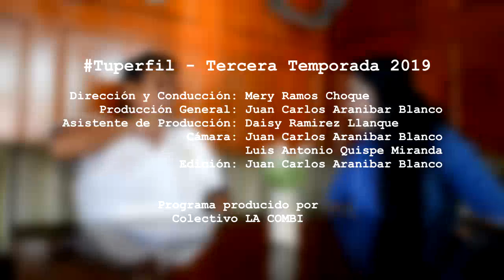Tuperfil con Elías Cárdenas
Adelantonavidad "Estábamos grabando el disco y faltaba una canción, estaba con la guitarra y le pedí al Señor que haga en mi una canción que llegue a los niños, al corazón; es así que nace Recuerdos de navidad." Elias Cardenas Director de Voces y Sonidos Tacna 😀🎤🎼🎻🎉